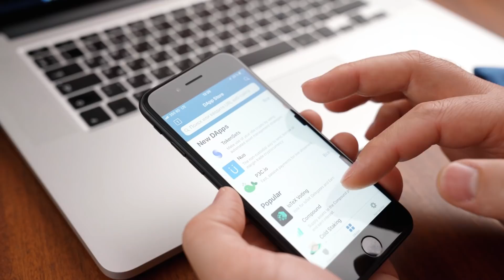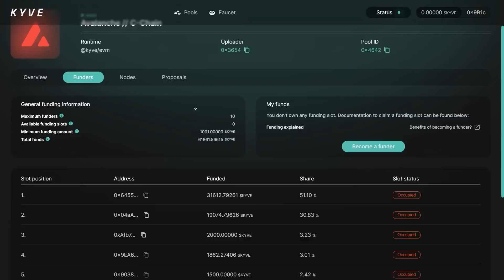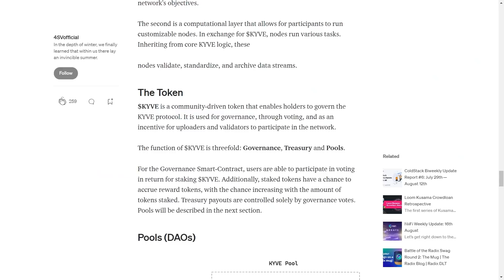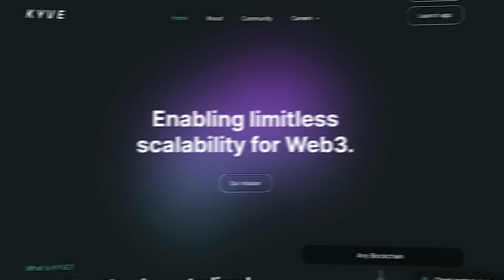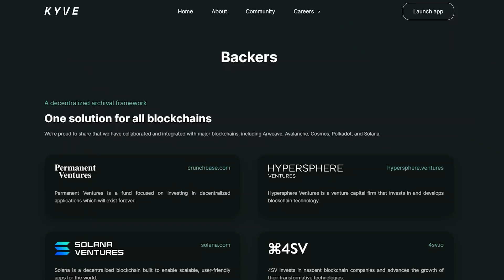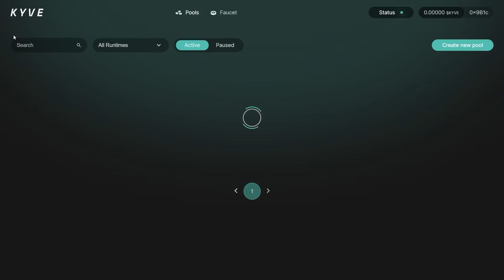KYVE - a decentralized archiving and caching solution to store and serve data reliably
Due to its scalability, immutability, and availability, Arweave is the go-to solution for data storage. Nonetheless, data availability does not equal data validity. Therefore,  KYVE and Arweave as complementary: while KYVE provides reliable data validity, Arweave, in contrast, focuses on data availability (replicability).

kyve12pk0x09xuddcx7enxv53l4m79vkwm4gk8799pj